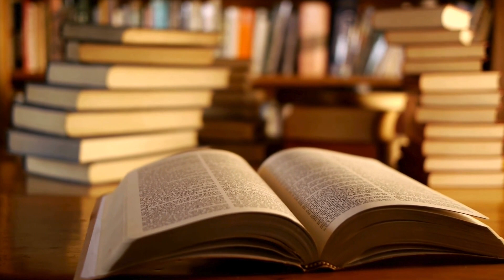The Mughal Princess Who Married Baltistan's Ruler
"Ali Sher Khan Inchan and the Mughal Princess: Unveiling the Royal Connection, Skardu's Architectural Marvels, and Baltistan's Cultural Heritage"